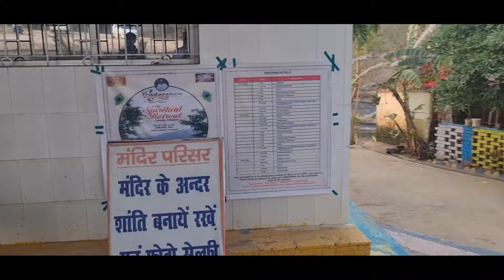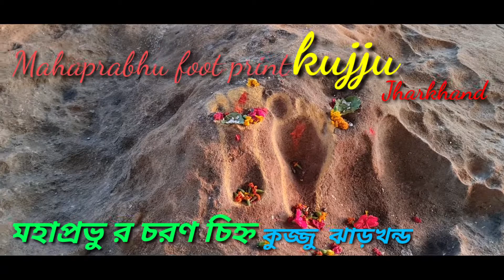কুজু চরণপাহাড়ী দর্শন ঝাড়খণ্ড// charan pahari kuju jharkhand🔴Mahaprabhu dance with tiger and deer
kujju charanpahadi mahaprabhu mandir jharkhand sri krishna chaitanya mahaprabhu came here when prabhu going on the way of vrindavan kuju  situated in ramghar district state of jharkhand india when  chaitanya mahaprabhu came here in tha jangal path many tiger eliphenta deer sneak dance with mahaprabhu in harinam sankirtan  hare Krishna hare Krishna krishna krishna hare hare hare ram hare ram ram ram hare hare
in the charan pahadi hill kuju jharkhand when mahaprabhu dance with tiger and deer stone of kuju pahari dailut in the holi name of hare Krishna
foot print of chaitanya mahaprabhu and all the animal s printed with the store of this holi place charan pahadi of kuju jharkhand